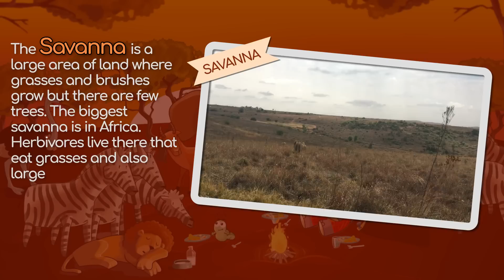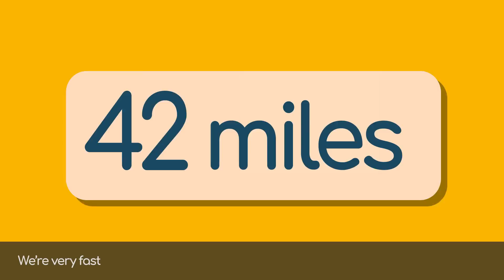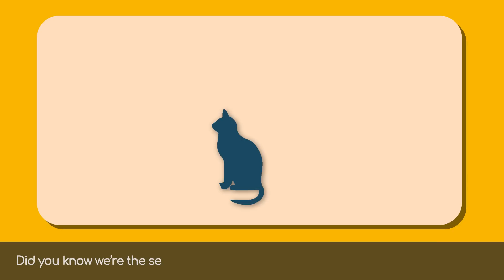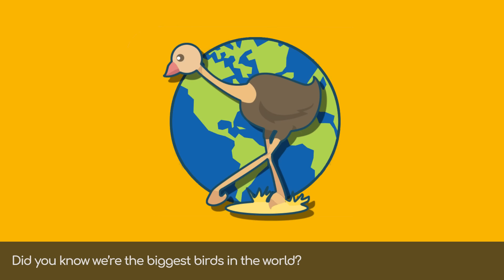Animals of the Savanna - Learning Ecosystems for Kids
In this video children will learn about the savanna ecosystem and all of its inhabitants: zebras, lions, gazelles, ostriches, and elephants. Best collection of animals for kids.

"Kolitas, A Trip Through Nature” is an interactive story for children 2 to 10 years old. They’ll travel through amazing ecosystems. Friends from the Kolitas world will help out on this incredible adventure where children can explore ecosystems with typical plants and animals. Nature for children, in a fun and educational way.
Enjoy and learn to respect nature with the characters from the Kolitas world!"

Why is it good for children to see Smile and Learn’s videos?

*If you like our videos, download “The Smart Library” now. You’ll discover more than 30 interactive games and stories for children designed by educators. The stories are based on VALUES like friendship, respect, and generosity, and our games cover all of the MULTIPLE INTELLIGENCES. All our content is in SPANISH, ENGLISH, and FRENCH.